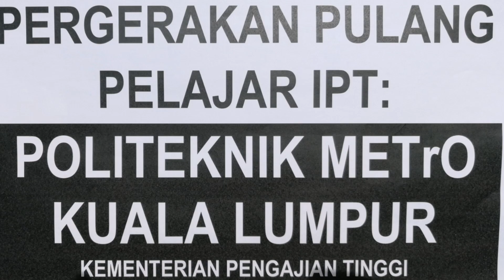Penghantaran Pelajar PMKL Pulang ke Rumah